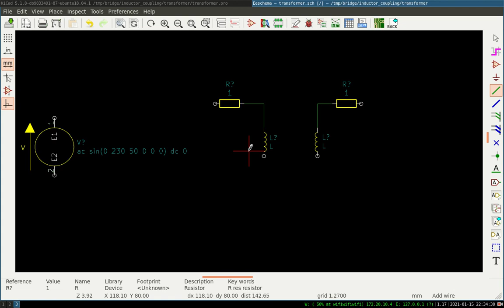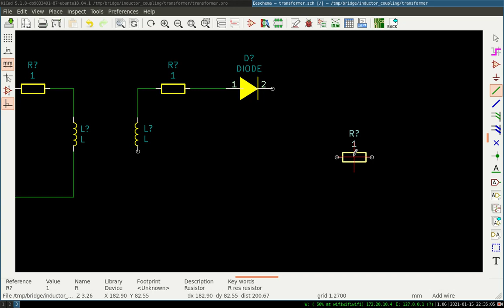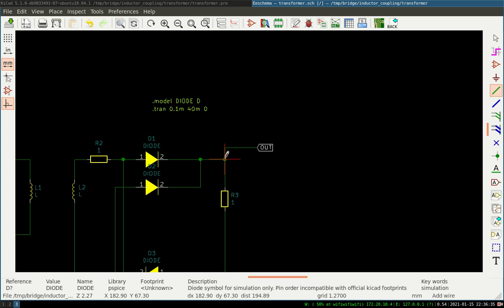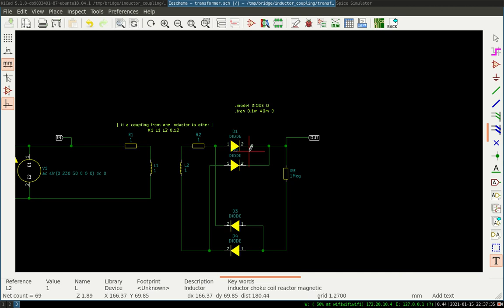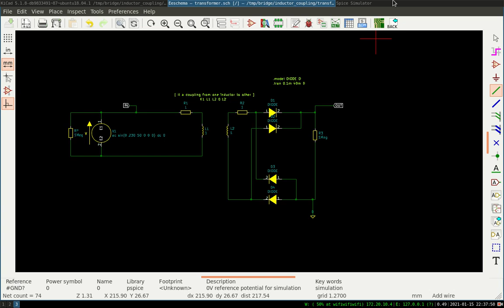Kicad Simulate : transformer [easy]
In this tutorial , we can observe and see how to simulate kicad ciruit for the rectifier.
following are the shortcuts i use
w : wire
a : adding component
t : text box/ spice directive

some information
.tran sample end_time start_time
exmaple
.tran 1u 1m 0

.model modelComponent ModelName
example
.model DIODE D

K1 L1 L2 coupling

Its very simple you can use this as starting point in simulation in kicad